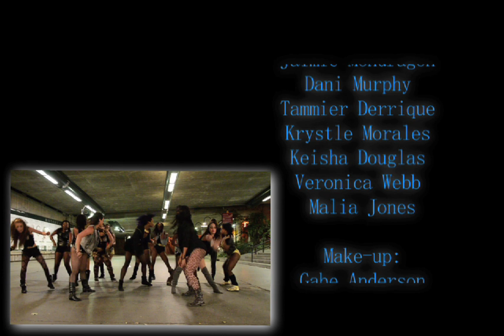Run The World (ICE Dance Company) by Corina Bianca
Choreography by:

Corina Bianca @TheCorinaBianca

Co.Director  and Director of Photography:

Quar NoFrills Brown

Dancers:

Rashad Best
Corina Bianca
Chanel Nicole
Rozelle Fandinola
Ashley Howard
Ashlee Cook
Stephanie Rhoden
Salina Murray
Danarsha Johnson
Jaimie Mondragon
Dani Murphy
Tammier Derrique
Krystle Morales
Keisha Douglas
Veronica Webb
Malia Jones

Make-up: Gabe Anderson

Edited by DeJuan Henderson of K.J.P.C